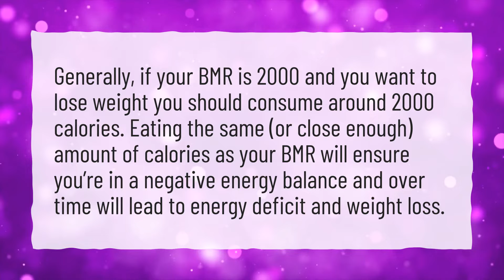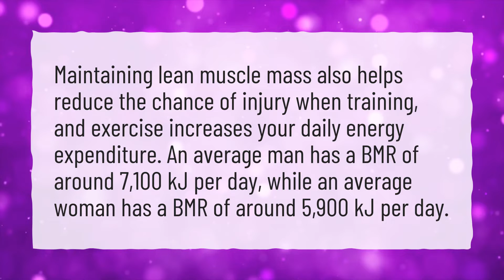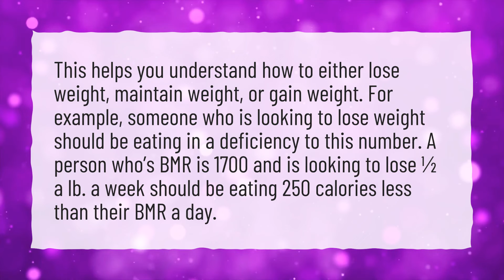What is a normal BMR range?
More About Bmr Calculator • What is a normal BMR range?